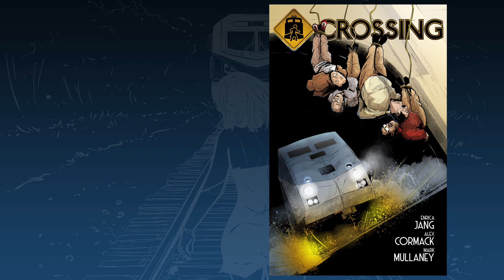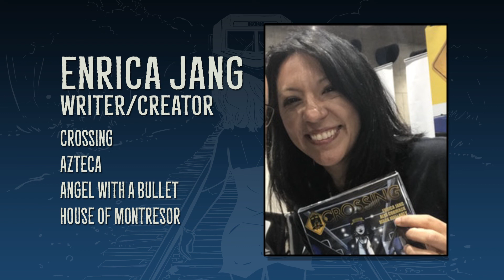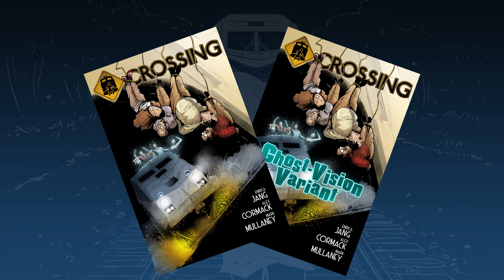CROSSING #1-5, new issue in this paranormal mystery series, on Kickstarter now!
An annoying goth princess haunts the rookie train conductor who ran her over. She says her death was murder made to look like suicide, and she can't cross over until he helps solve her case. Our paranormal Odd Couple is back, ready to take on a child-murdering revenge killer and save Nina's little sister.

Help us print the next issue in this six-part series and bring CROSSING back from the brink of pandemic!